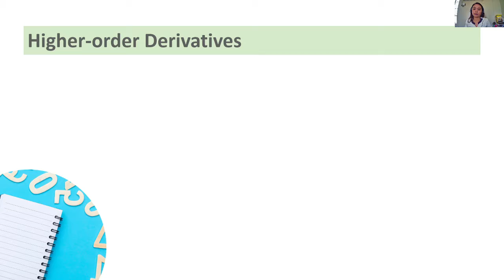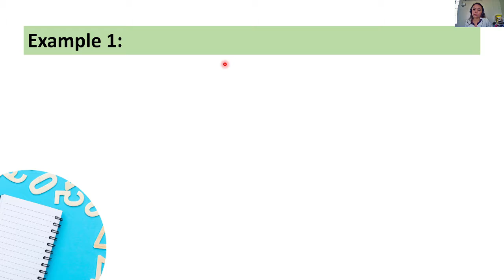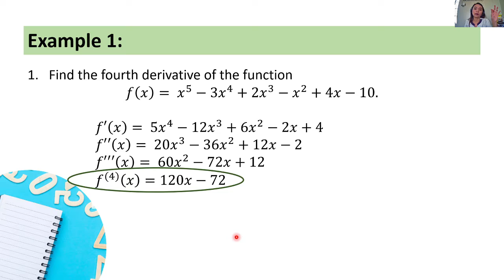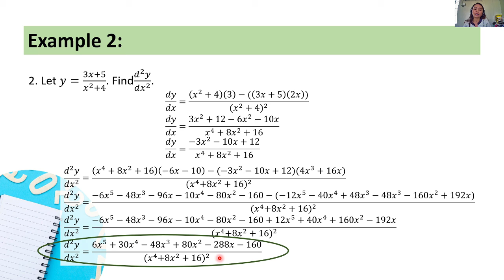Higher-Order Derivatives (Filipino, Tagalog)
Hi, students! In this video, we are going to discuss the process of how to compute higher-order derivatives.